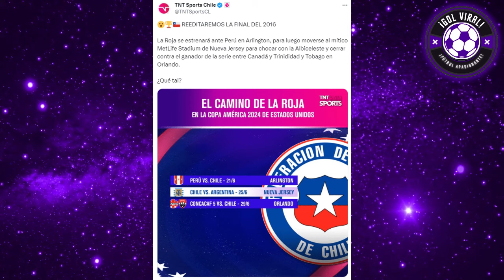PRENSA ARGENTINA ELOGIA A PERÚ! ¿MIEDO x ADVINCULA? RESPETO TOTAL! PERÚ VS ARGENTINA COPA 2024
¡PREVIA CALIENTE!! PRENSA ARGENTINA QUEDÓ PARALIZADA y ELOGIO A LA SELECCIÓN PERUANA pese a CRISIS DE RESULTADOS Y FUNCIONAMIENTO!

"LA SELECCION PERUANA ES UN GIGANTE DORMIDO, NO LE DEMOS NINGÚN CACHITO, PERÚ ES DE TEMER" ANALISIS de PERIODISTAS ARGENTINOS sobre el FIXTURE DE PERÚ! EN COPA AMERICA 2024

PREVIA RE TENSA!
PERÚ VS ARGENTINA
ARGENTINA VS PERÚ
COPA AMERICA 2024
SORTEO FASE DE GRUPOS
ANALISIS TOTAL
PRENSA ARGENTINA
POLLO VIGNOLO
OSCAR RUGGERI
ESPN ARGENTINA
JORGE FOSSATI!
GARECA A CHILE!